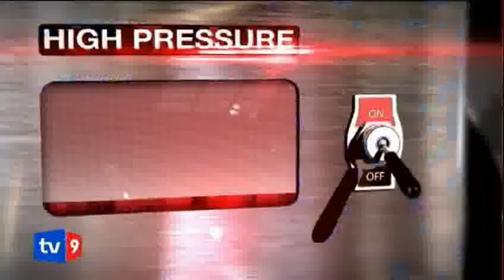მთავარი კითხვა | 19.03.13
19 მარტს, მთავარ კითხვაში:
01:06 - სალომე ზურაბიშვილი - საგარეო საქმეთა ყოფილი მინისტრი; ჩართვა ნიუ-იორკიდან
22:36 - ზაქარია ქუცნაშვილი - ფრაქცია "ქართული ოცნების" თავმჯდომარე